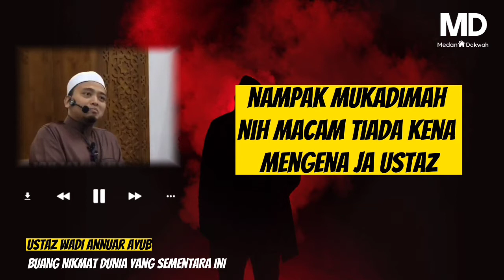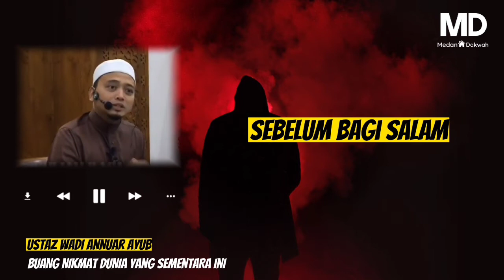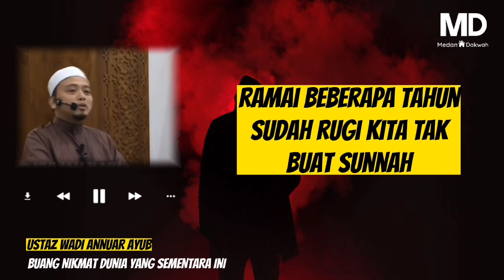40 - 50 Tahun Solat Tapi Rugi Tak Berdoa Waktu Ini - Ustaz Wadi Annuar#shorts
40 - 50 Tahun Solat Tapi Rugi Tak Berdoa Waktu Ini - Ustaz Wadi Annuar#shorts

Ceramah kali ini Membincangkan " 40 - 50 Tahun Solat Tapi Rugi Tak Berdoa Waktu Ini " Dengan isi Tajuk kupasan Yang Dibahas Oleh penceramah bebas (Ustaz Wadi Anuar).

Doa/Bacaan Tahiyat Akhir Dalam Rumi

اَلتَّحِيَّاتُ الْمُبَارَكَاتُ الصَّلَوَاتُ الطَّيِّبَاتُ ِللهِ، السَّلاَمُ عَلَيْكَ اَيُّهَا النَّبِيُّ وَرَحْمَةُ اللهِ وَبَرَكَاتُهُ، السَّلاَمُ عَلَيْنَا وَعَلَى عِبَادِاللهِ الصَّالِحِيْنَ، أَشْهَدُ اَنْ لآ إِلَهَ إِلاَّاللهُ وَاَشْهَدُ أَنَّ مُحَمَّدًا رَسُوْلُ اللهُ، اَللهُمَّ صَلِّ عَلَى مُحَمَّدٍ وَعَلَى آلِ مُحَمَّدٍ، كَمَا صَلَّيْتَ عَلَى اِبْرَاهِيْمَ وَعَلَى آلِ اِبْرَاهِيْمَ وَبَارِكْ عَلَى مُحَمَّدٍ وَعَلَى آلِ مُحَمَّدٍ كَمَا بَرَكْتَ عَلَى
اِبْرَاهِيْمَ وَعَلَى آلِ اِبْرَاهِيْمَ فِى الْعَالَمِيْنَ إِنَّكَ حَمِيْدٌ مَجِيْدٌ

Rumi :
Attahiyyatul mubarakaatus solawaatut thoiyyibatu lillaah.

Assalaamu’alaika ayyuhan nabiyyu warahmatullaahi wabarakaatuh.

Assalaamu’alaina wa’alaa ‘ibaadillaahis soolihiin.

Asyahadu allaa illaaha illallaah.

Waasyhadu anna Muhammadar Rasulullaah.

Allahumma solli ‘alaa Sayyidina Muhammad wa ‘ala ali Sayyidina Muhammad.

Kamaa sollaita ‘ala Sayyidina Ibrahiim wa ‘ala ali Sayyidina Ibrahiim.

Wabarik ‘ala Sayyidina Muhammad wa ‘ala ali Sayyidina Muhammad.

Kamaa barakta ‘ala Sayyidina Ibrahim wa ‘ala ali Sayyidina Ibrahim fil ‘aalamiina innaka hamiidum majiid.

ustaz wadi 2020,sekolah ustaz wadi annuar,ummat akhir zaman,ustaz wadi annuar official

ustaz wadi anuar 2022,wadi annuar 2022,ustaz wadi anuar,malam lailatul qadar 2022